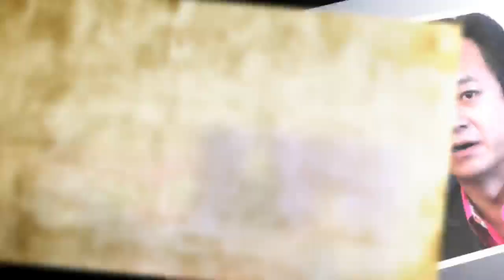朱军正式起诉性骚扰案当事人，风险与机遇同在| 娛樂新聞 Grant Everet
朱军正式起诉性骚扰案当事人，风险与机遇同在